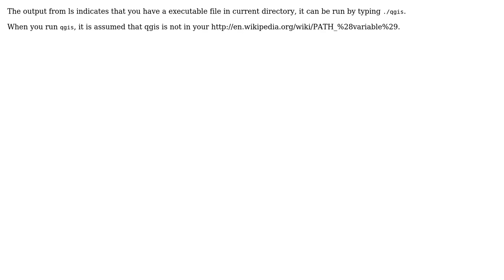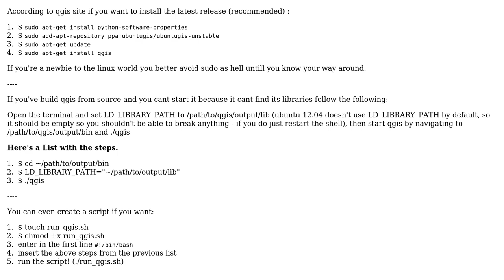GIS: How to start QGIS after building & install on ubuntu 12.04 64bit? (3 Solutions!!)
GIS: How to start QGIS after building & install on ubuntu 12.04 64bit?

With thanks & praise to God, and with thanks to the many people who have made this project possible! | Content (except music & images) licensed under CC BY-SA | Music | Images & others | With thanks to user underdark user Rikie user Ragnar123 user nickves user jack li user geogeek and the Stack Exchange Network Trademarks are property of their respective owners. You are responsible for your own actions.